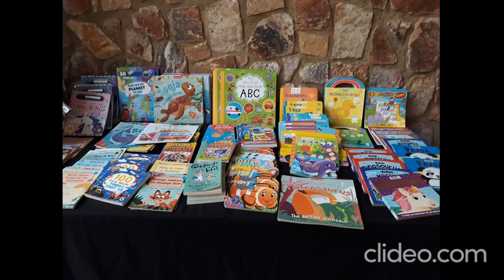Skyfievertoning van stalletjies by Safari Herfs Mark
Volgens die organiseerders is daar spasie vir nog uitstallers. Stel jy belang?
Hierdie is 'n mark wat gebore is om sukses te behaal... Regte plek, regte tyd.